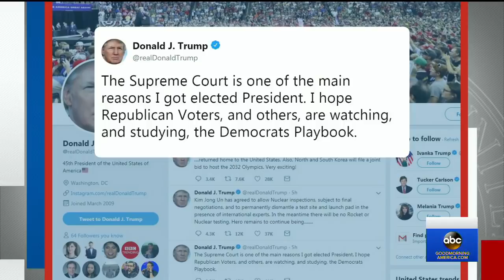Trump reacts to new North Korea denuclearization promises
President Trump called it "very exciting" that Kim Jong Un has made new promises of denuclearization even as there are few details on how North Korea will denuclearize.